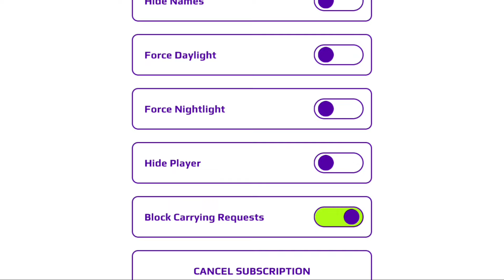الحيوان الجديد الفضائي أصبح وحش شرير😱كيف؟؟وحاولت الهروب منه😰PK XD BLOB IS EVIL NOW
PK XD GALAXY UPDATE
ROBOT UPDATE
PK XD UPDATE
PK XD
PKXD
PK XD RAINBOW HIGH UPDATE
ISRAE GAMER